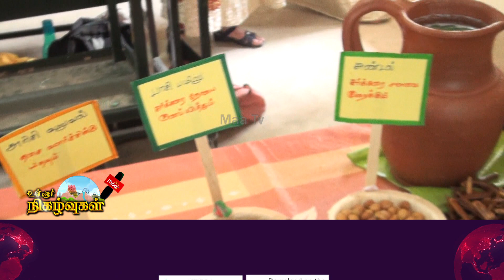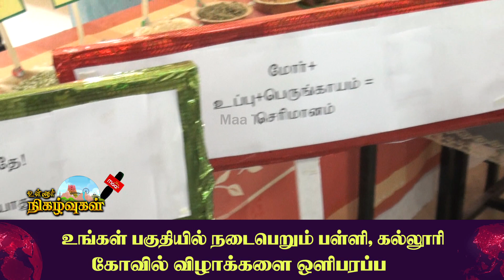ராணி அண்ணா கல்லூரியில் முத்தமிழ் விழா | Nellaimaanews